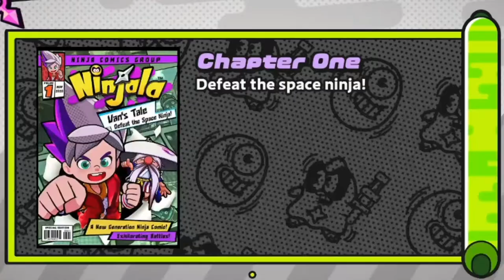Ranked is Scary... [-| Ninjala Ranked Matches